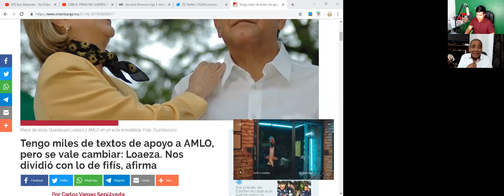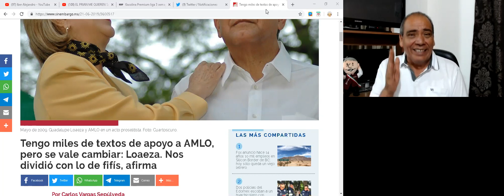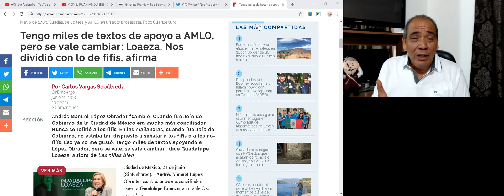Enviada del Prianato, AMLO Lleva sin rumbo al País, y Era su Amiga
La Escritora Guadalope Loaeza aparece en escena para tratar de vender la idea de que Andrés Manuel López Obrador divide a los mexicanos con el viejo asunto de los Fifís, ella es seguidora de Meade y es priista, antes fue amiga de AMLO, Andan desesperados.